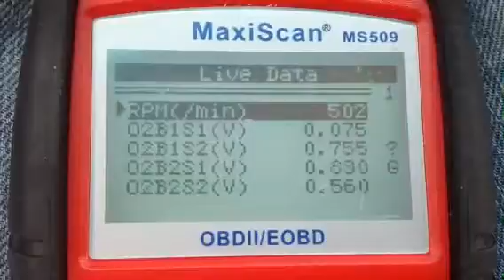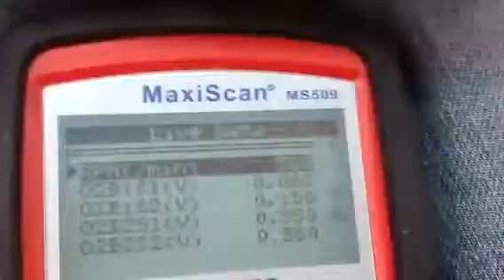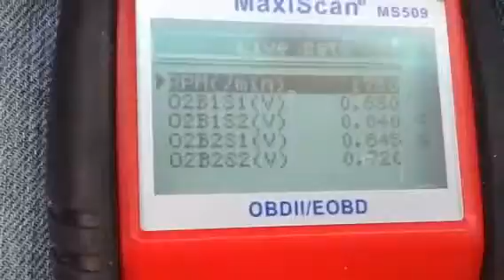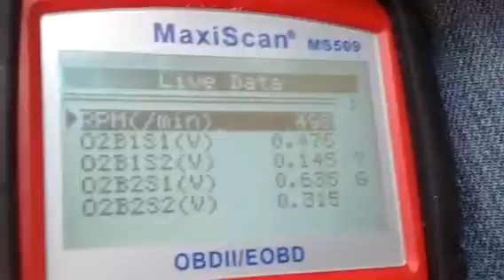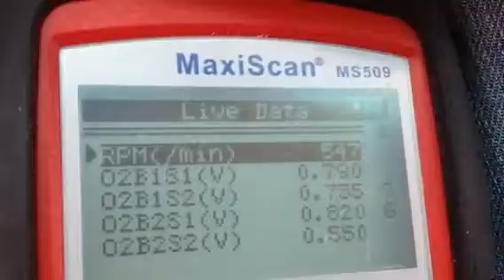O2 Sensors 1998 LS400 While Driving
Live O2 sensor readout on my 1998 Lexus LS400 while driving.